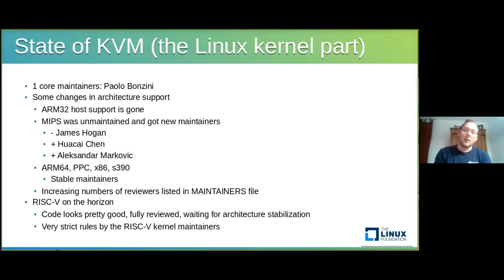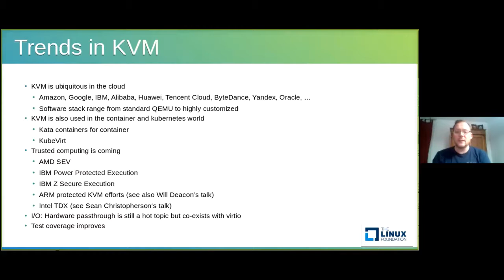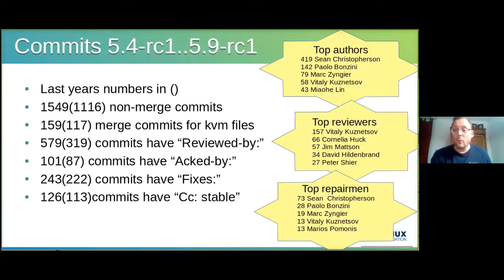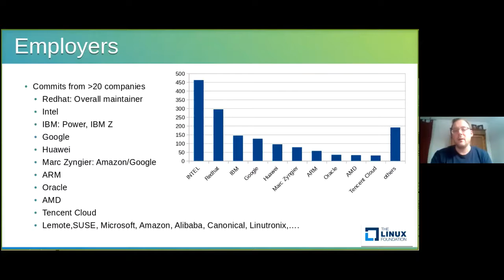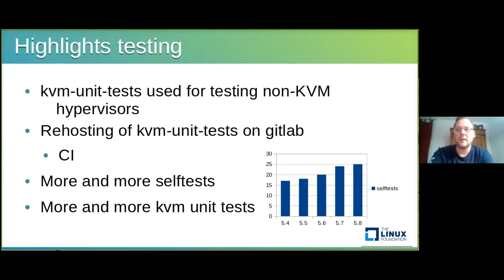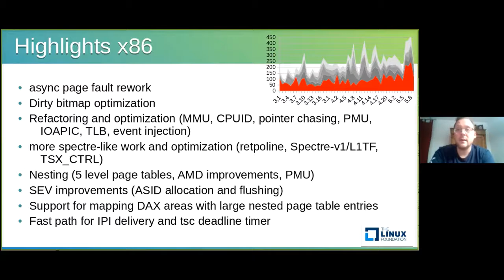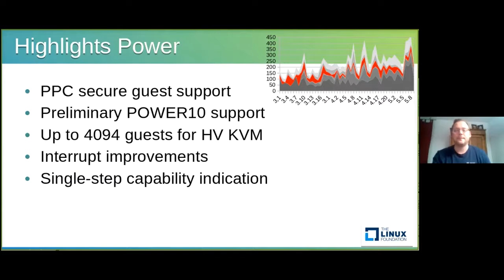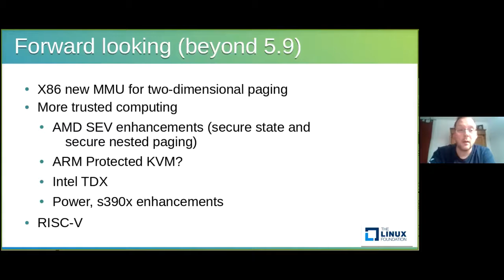Keynote: KVM - Christian Bornträger, IBM